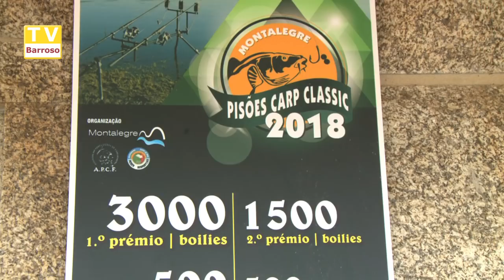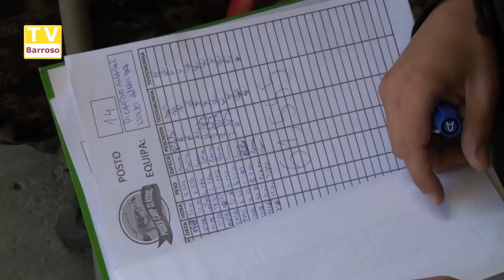Pisões Carp Classic - 2018